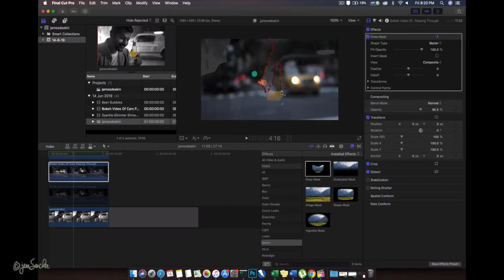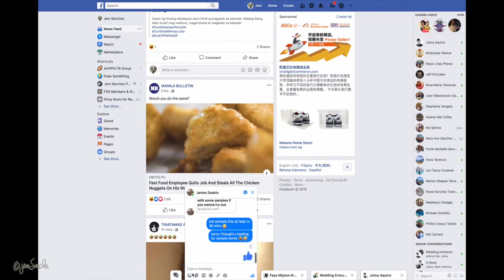james deakin - live zero bitterness behind the scene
from james deakin fb page, he asked if someone can do video editing/animation, message him and do tryout. then this is my entry haha try lang